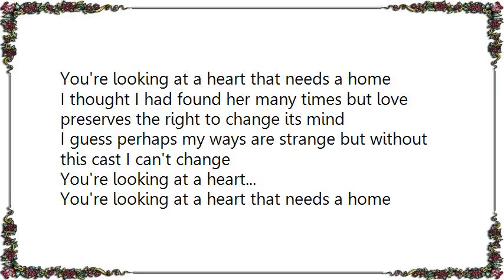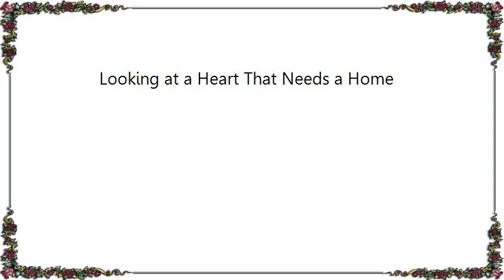Waylon Jennings - Looking at a Heart That Needs a Home Lyrics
[Lyrics Waylon Jennings - Looking at a Heart That Needs a Home]
I'm just a stranger in this town I'm just a drifter looking round
I might stay a lifetime or a week it all depends if I'll find what I seek
You're looking at a heart that needs a home and a little girl to love me and me alone
One who wants a gentleman and accepts me like I am
You're looking at a heart that needs a home

I thought I had found her many times but love preserves the right to change its mind
I guess perhaps my ways are strange but without this cast I can't change
You're looking at a heart...